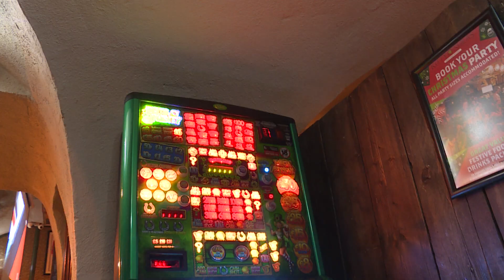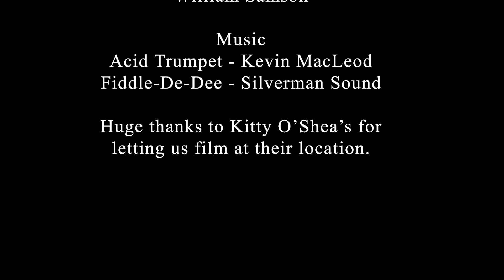Man Vs Scran | Episode 1 | Kitty O'Sheas | Guinness Gut Buster Challenge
Man Vs Scran is a Scottish food show that puts regular folk up against some of the hardest food challenges the country has to offer.

In episode 1, Alastair Rennie goes to Kitty O'Sheas' in Glasgow to tackle the Guinness Gutbuster Challenge.